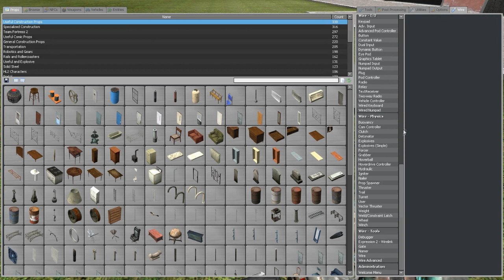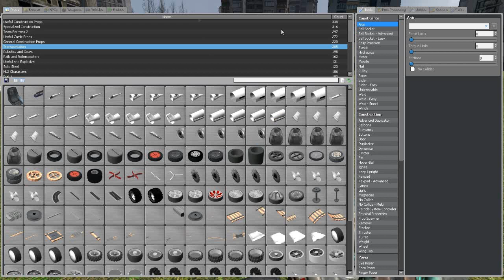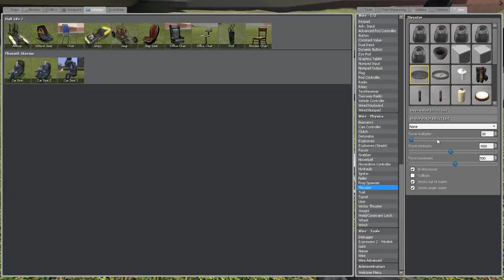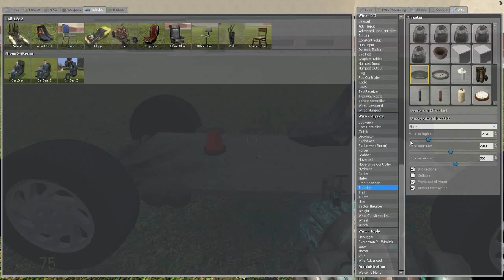Garry's Mod Wire Auto Tutorial Deutsch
48. Tutorial.
Nach 3 monaten nix kommt auch mal wieder ein video.

viel spass

Lieder:
Hatebreed - Destroy everything

Angerfist - Yes (Znooptokkiedrokz Refix)